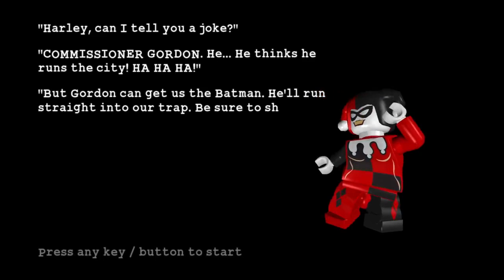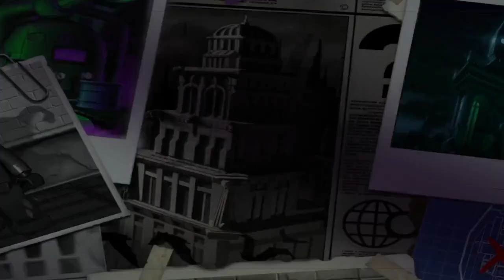Lego Batman #26 Klungelige Joker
Hij valt zo raar, bijna alsof hij een clown is